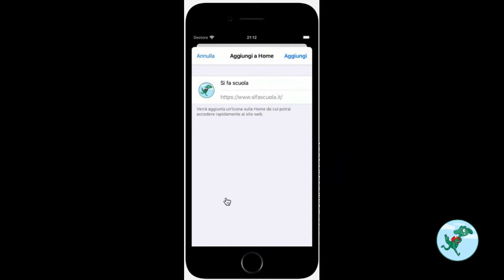sifascuola IOS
Videoguida per installare la PWA di sifascuola.it su iOS